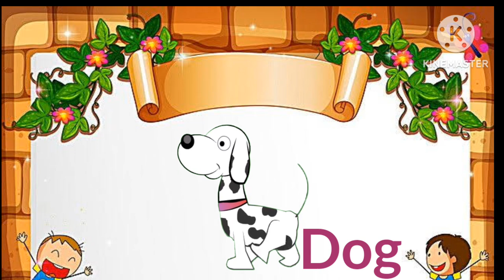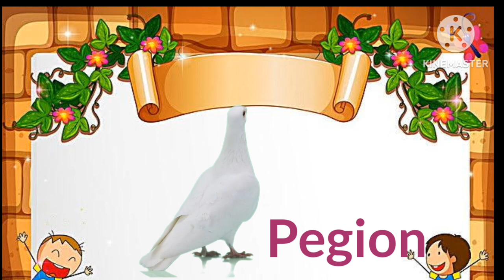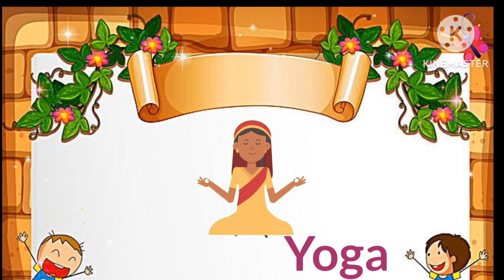February 16, 2023Super simple ABC| lower case||ABC Song|| abc phonic song|| ABC For kids| nursery kg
Abcd worksheet for lkg, nursery, pre nursery| abcd for toddlers| abc song for kids| abcd rhymes|

lkg class English worksheet| Match the letters with pictures|ABCD Matching| Match abcd with picture|

ANIMALS|| ANIMALS SOUND|| DOG SOUND|| ANIMALS SOUND FOR KIDS|| CAT || LEARN ANIMALS AND THERE SOUND

animals name
animal Babies name
name of animals
tigers young ones
cow's young ones
goats young ones
cat's young ones
cow's baby name
elephant young ones
learn With Trishank
important animals and there young ones
pramukh animals aur unke babies name
horse ke baby ka name

ABCD IN ENGLISH|| English Alphabet With Picture||Learn English||Read And Write ABC|| A TO I🥰

our channel consist of learning videos for kids, Number name, English Alphabet, Math's, Evs
Hindi, These videos handpick examples from every day life alongwith best quality.

To be a learning tool for child all around the world.

this channel is for kids and parents.we will always do our best, this channel is related to kids education.

number name
alphabet ABC

elephant _tremplet
dogbark
cowmoo

123 number
1234numbernames
counting for kids
counting upto 10 for kids
123 numbers for preschool
123 number for nursery
1234countingfor toddlers
easy way to learn numbers

number name
alphabet ABC

lower case ABC
super simple ABC
lower case ABC for kids
lower case ABC for nursery kids
lower case letters